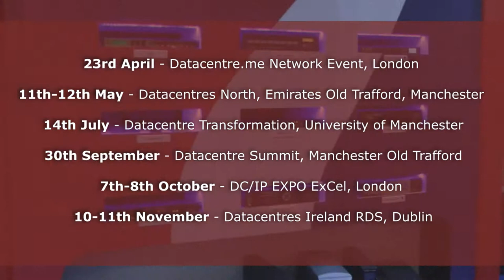2015/16 Events Calendar for Riello UPS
We spoke to Leo Craig about the events we would be attending this year in the Data Centre market, and he gave us an exclusive insight into the events us, and you, should have in your events calendar! for more information